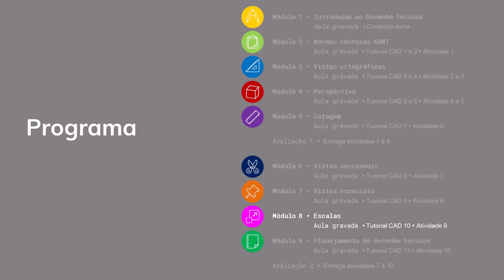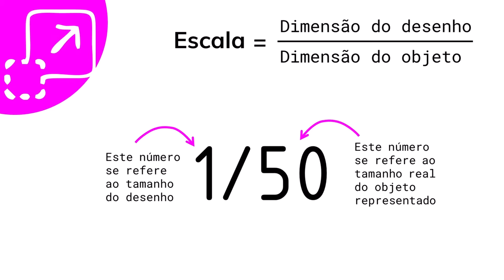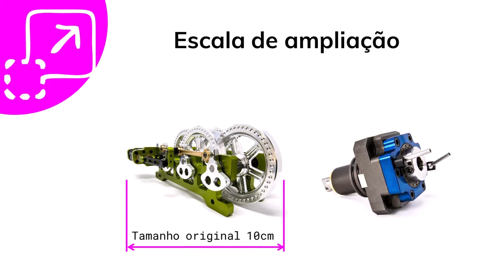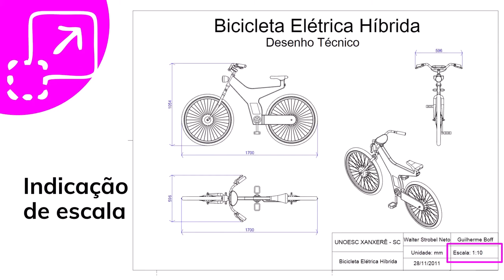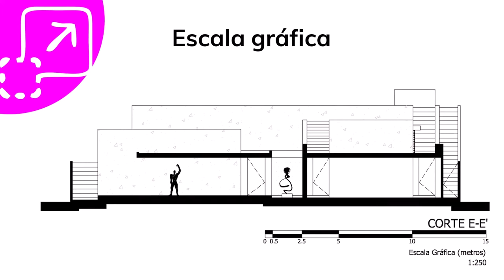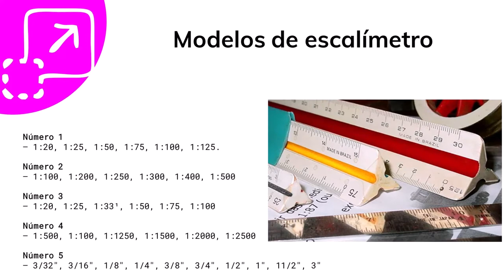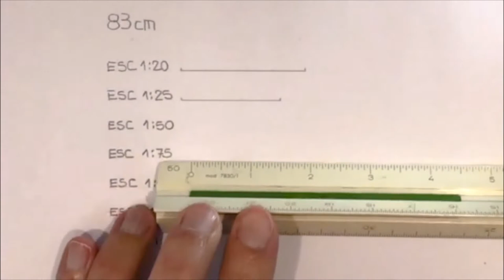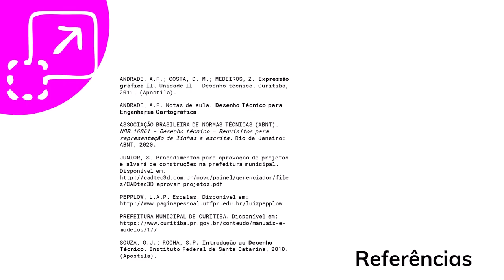Escalas NOVO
Essa aula foi regravada por conta de atualizações nas normas de Desenho Técnico feitas pela ABNT no ano de 2020.
As escalas são apresentadas nesse vídeo, contendo a definição, suas formas de representação, tipos e o uso do escalímetro.